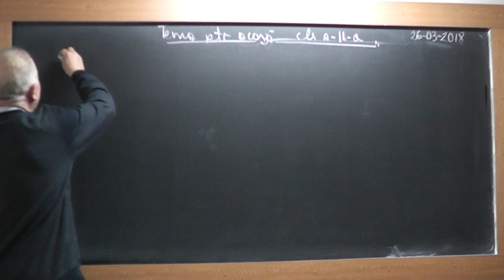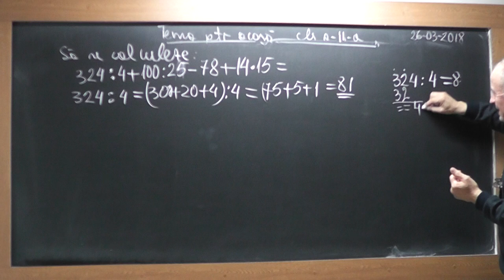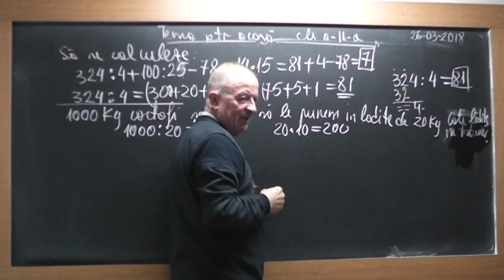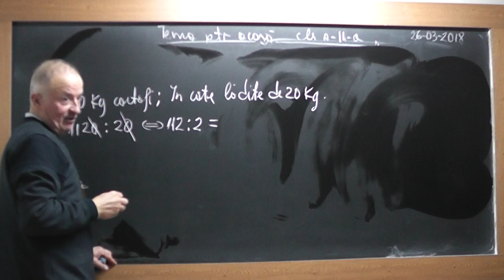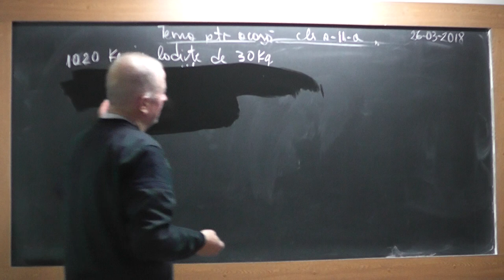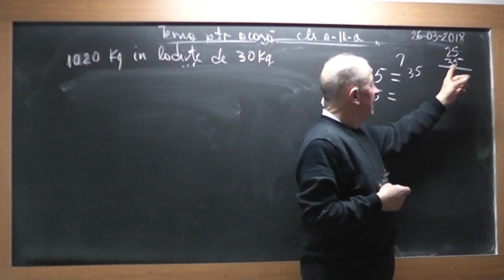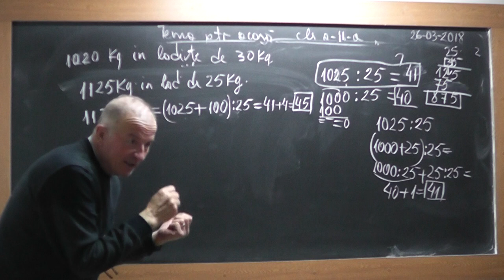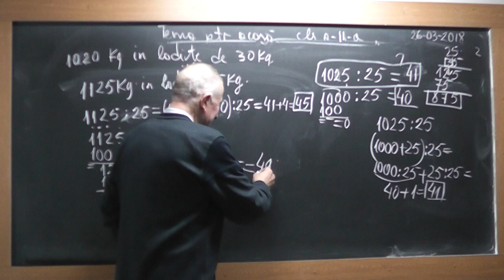1/2 Lectia 1712 - Clasa 2 - Exercitii cu operatii Impartirea Algoritmul impartirii Probleme diverse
Aceste lectii sunt SUSTINUTE de VOI si daca va sunt utile, as aprecia un Like, Share, Comment - In aceasta lectie de matematica pe care o puteti vedea in direct si pe ne ocupam de tema pentru acasa la clasa a II-a.
- VIDEO MATEMATICA cu Proful Online sau cautati pe Google: profu online Ioan Ursu